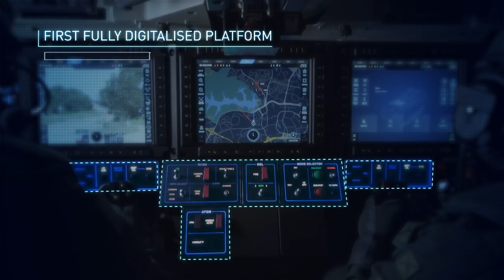A Stronger & Smarter Hunter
Commissioned on 11 June 2019 by Minister for Defence Dr Ng Eng Hen, the Hunter Armoured Fighting Vehicle (AFV) is the Singapore Army's first fully-digitalised platform and will provide greater firepower, protection, mobility and situational awareness for the Singapore Armed Forces operations. Watch the video to find out more about the Hunter AFV's features!